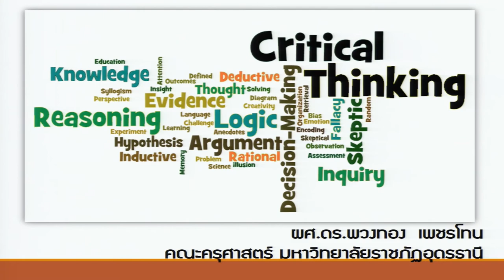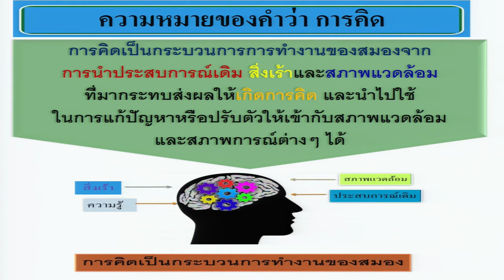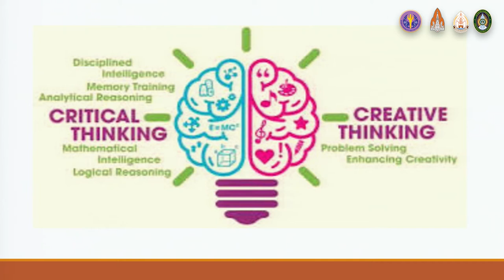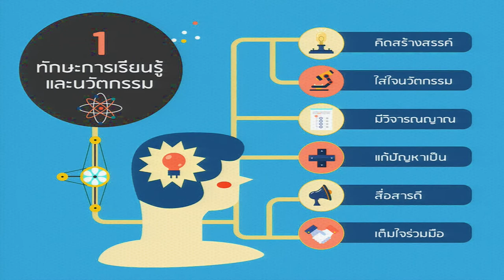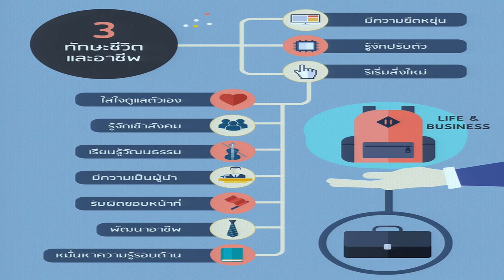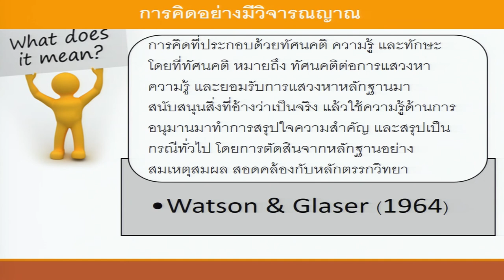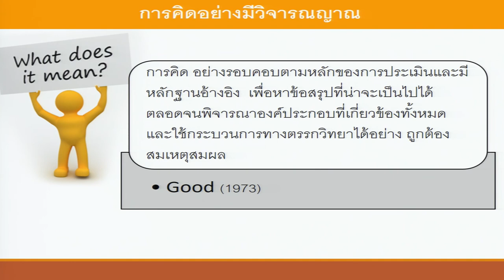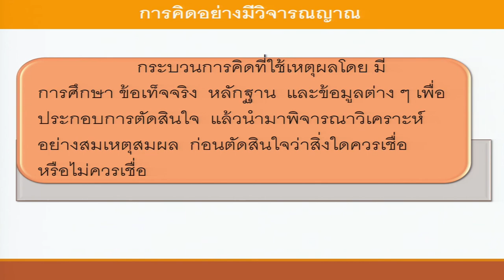KKU011 Chapter3 topic1 clip1